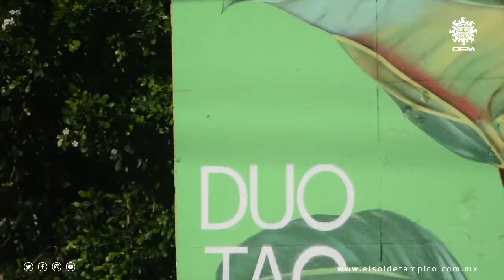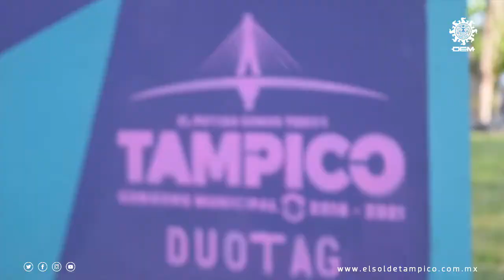El dúo dinámico del color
Los hermanos Juan Pablo y Adán integran Duotag, los artistas que han llenado de coloridos murales la ciudad.